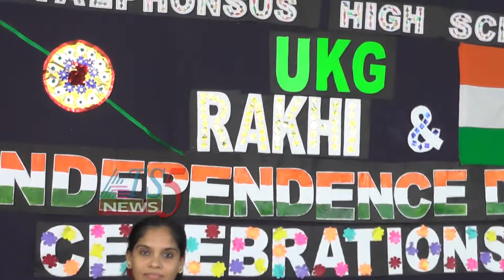St.Alphonsus పాఠశాలలో UKG విద్యార్థులచే స్వాతంత్ర్య,రాఖీ పండగ సంబరాలు 14-08-2019.